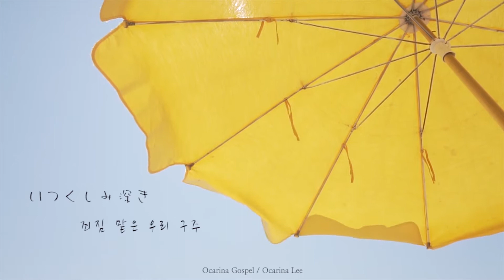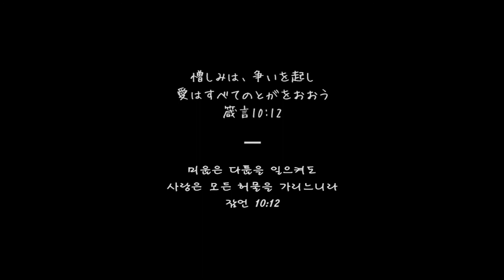いつくしみ深き（賛美歌312） | 죄짐 맡은 우리 구주 【Ocarina Gospel】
心の休み Ocarina Gospel